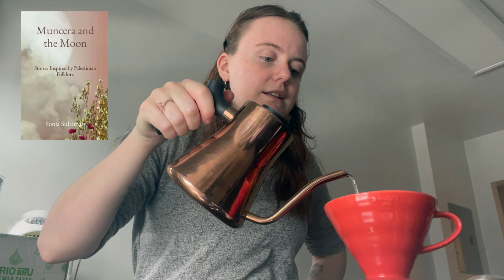wholesome graphic novels, witchy reads & books that made me cry! ❄️☕️ pour over books ep.2 [cc]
had my first snow day, so i thought i'd finally continue with this series! thank you to @StoriesForCoffee for inspiring this video idea with her series, books and brews!

timestamps:
00:00 intro
01:30 what you are looking for is in the library, michiko aoyama
03:44 crumbs, danie stirling
05:57 muneera and the moon, sonia sulaiman
07:32 the inheritance of orquídea divina, zoraida córdova
09:51 the girl from the other side v.1-3, nagabe
12:37 currently reading & closing thoughts

follow me on storygraph! my username is biblioleah :)

- my favourite coffee bar